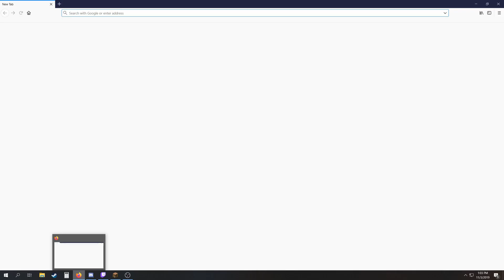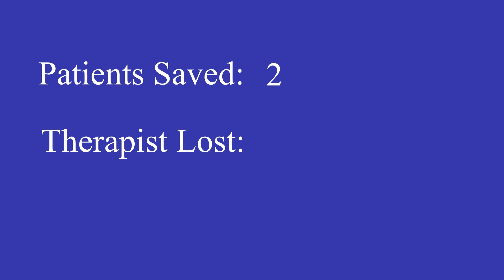Therapy With Untrained Professionals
Therapy is needed for many people, we were there to help them out. You may say that we are not properly trained and you would be correct but we do understand the morals of the world and how to save people from the depression.